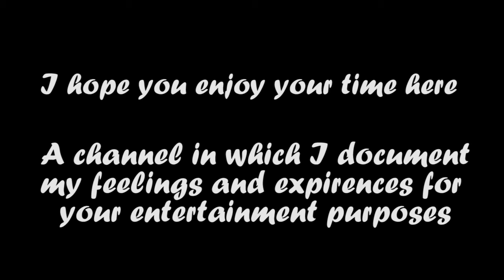TheAsjaEffect- Channel Trailer